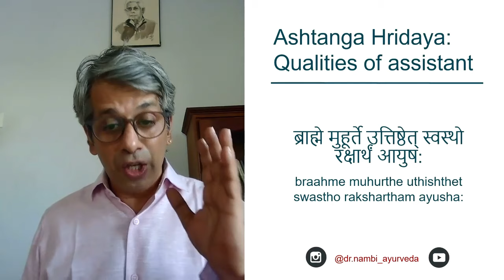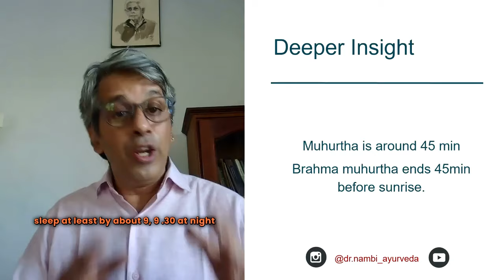Ayurveda - BrahmaMuhurta and its importance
This shloka under The World as Doshas discusses Dinacharya, or daily routines, in Ayurveda. The first shloka (verse) from the second chapter of Ashtanga Hridaya advises healthy people (swastha) to wake up during Brahma Muhurta, which is generally between 90 minutes to 45 minutes before sunrise.
Here's the key takeaway: Waking up at Brahma Muhurta is recommended for healthy people to maintain good health. However, it's crucial to get enough sleep beforehand. So, if Brahma Muhurta in your location is around 5 am, you should aim for sleep by 9 or 9:30 pm to ensure proper rest.